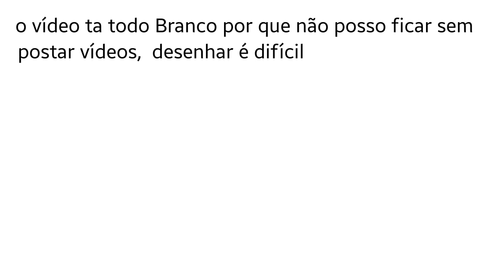O dia q uma manga me deu um "BEIJO' no olho